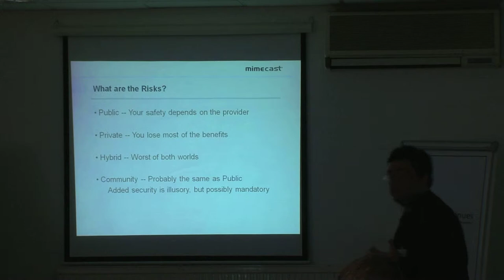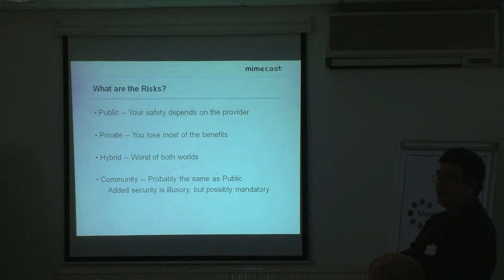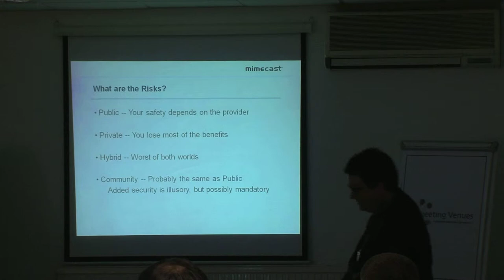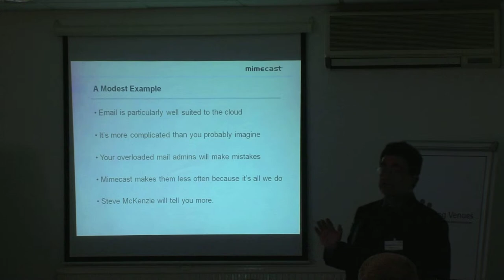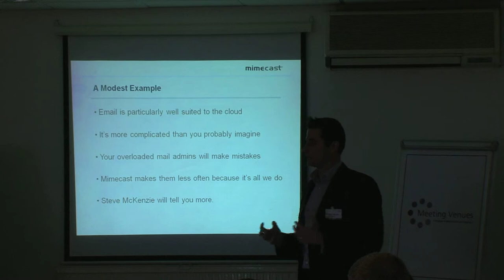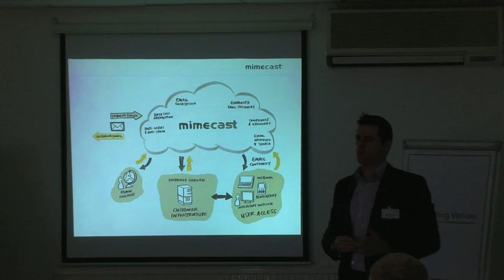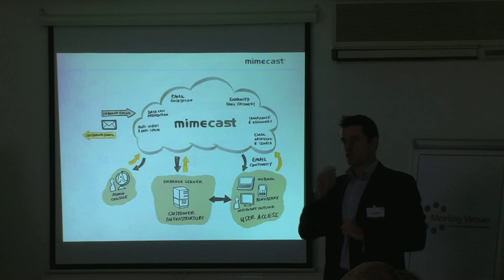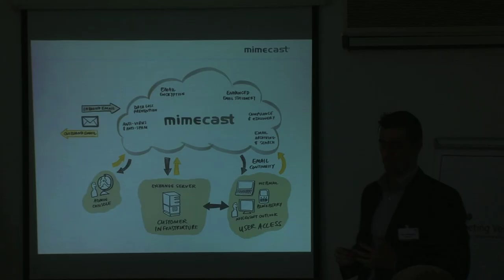Defining Cloud Computing - Nathaniel Borenstein & Steve McKenzie @ Mimecast (2/2)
Nathaniel Borenstein -- Chief Scientist, Mimecast

Nathaniel Borenstein is chief scientist for cloud-based email management company Mimecast. At Mimecast, he is responsible for driving the company's product evolution and technological innovation. Dr. Borenstein is the co-creator of the Multipurpose Internet Mail Extensions (MIME) email standard and developer of the Andrew Mail System, metamail software and the Safe-Tcl programming language. Previously, Dr. Borenstein worked as an IBM Distinguished Engineer, responsible for research and standards strategy for the Lotus brand, and as a faculty member at the University of Michigan and Carnegie-Mellon University. He also founded two successful Internet cloud service start-ups; First Virtual Holdings, the first Internet payment system; and NetPOS, the first Internet-centric point-of-sale system.

Steve McKenzie -- VP of Strategic Accounts UK & Europe, Mimecast

Steve McKenzie MBA is VP of Strategic Accounts UK & Europe, and is responsible for leading a senior sales team at Mimecast. Steve started his career as an investment banker in equities financing before moving into the technology sector. Using this experience, Steve worked for MORSE, where he managed a number of key city accounts. In 2004, Steve undertook a full time MBA. On completion he started his own business, which he ran successfully for three years. After selling his business - and coming second in the South African version of The Apprentice - he moved back to London to join Mimecast.